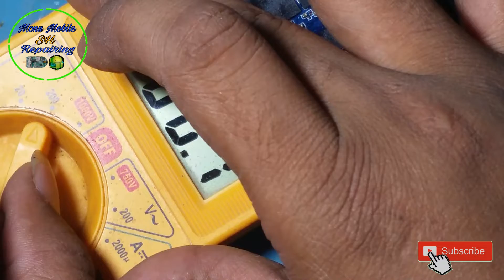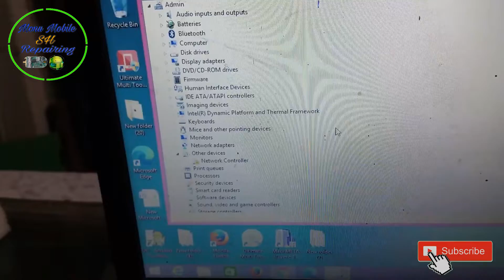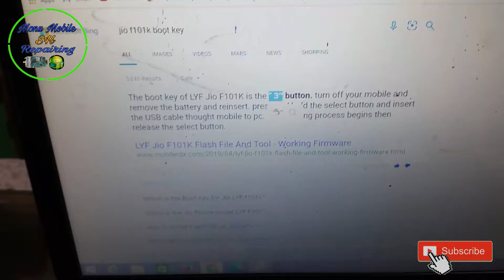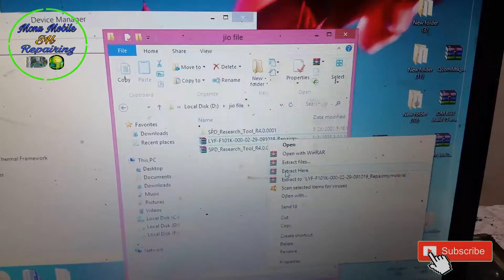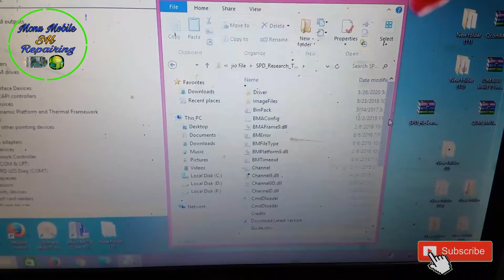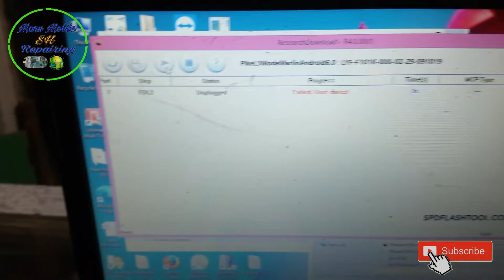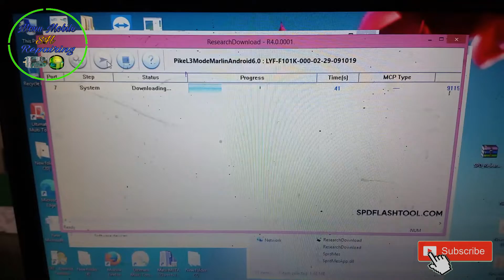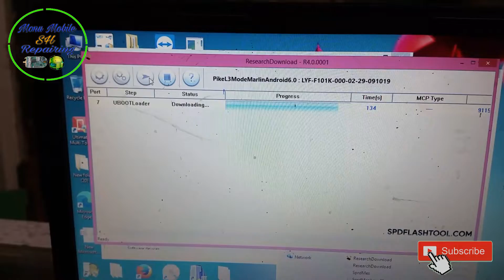Jio Phone Dead Solution | All Jio Phone Dead Problem Solution